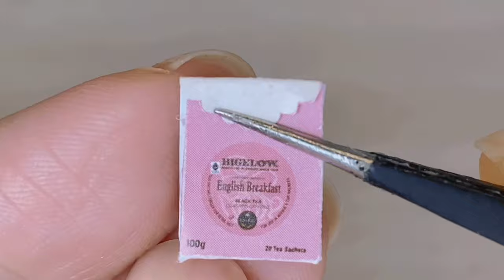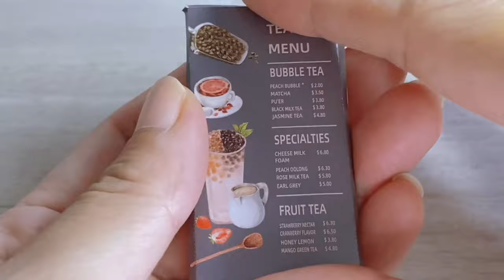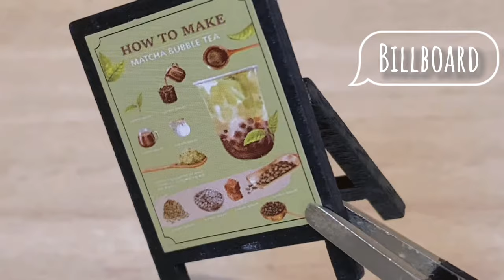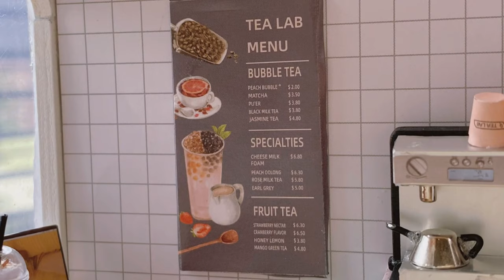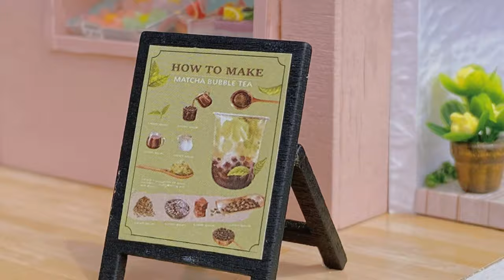Tea Lab || DIY Miniature Doll House Kit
Hello :)

Thank you for taking time out of your day to watch this video.
This the Tea Lab.
A small place where you can spend your relaxing time while enjoying a cup of tea or coffee.
My Favourite part to make is a cake display, because there are various type of cakes.

Hope you enjoy this video as much as i love creating it.